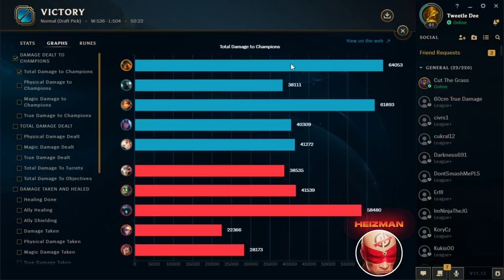WE PLAYED THE LONGEST CC CHAIN COMP POSSIBLE AND IT WAS HILARIOUS - League of Legends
WE PLAYED THE LONGEST CC CHAIN COMP POSSIBLE AND IT WAS HILARIOUS
League of Legends season 11 Nautilus and Leona gameplay!